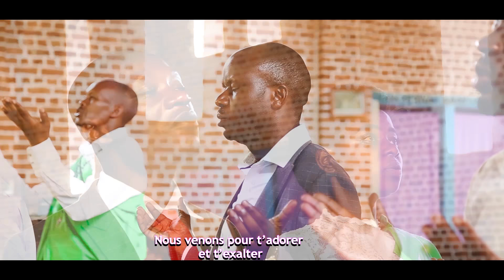11 Ibisingizo bihebuje Nyamasheke choirOfficial video 2018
NYAMASHEKE CHOIR